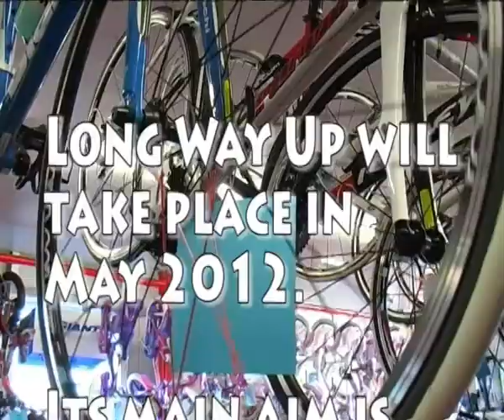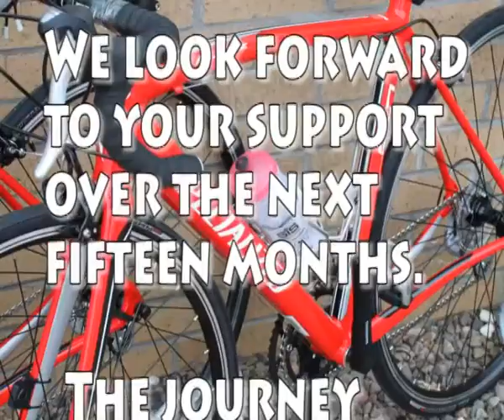LONG WAY UP 2012